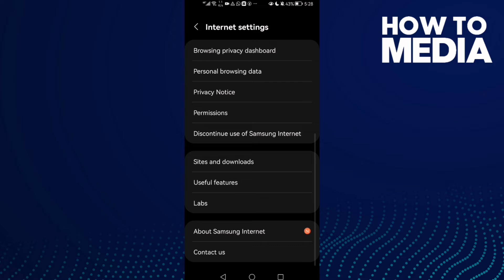How to Disable Open Links in Other Apps on Samsung Internet Browser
in this video we discuss :